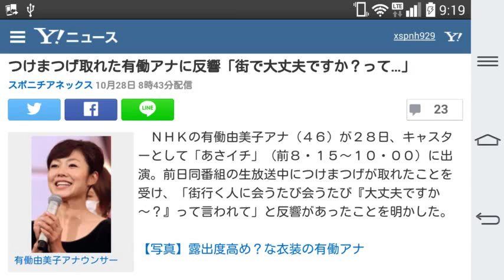つけまつげ取れた有働アナに反響「街で大丈夫ですか？って…」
23
有働由美子アナウンサー
　ＮＨＫの有働由美子アナ（４６）が２８日、キャスターとして「あさイチ」（前８・１５～１０・００）に出演。前日同番組の生放送中につけまつげが取れたことを受け、「街行く人に会うたび会うたび『大丈夫ですか～？』って言われて」と反響があったことを明かした。

【写真】露出度高め？な衣装の有働アナ

　２７日は、連続テレビ小説「あさが来た」（月～土曜前８・００）で主人公の姉・はつ（宮崎あおい）が姑の菊（萬田久子）をかばい腕を切られてしまうという衝撃的なラストシーンだったため、「あさイチ」の出演者は“朝ドラ受け”でぼうぜん。有働アナは驚きのあまりつけまつげが取れてしまい、一時退席するほどだった。

　前日の反省を受け、２８日は「どんな『びっくりぽん』な衝撃でも取れないように」と入念に装着してきたことを強調。それでも柳澤秀夫解説委員（６２）から「生放送につけまつげが取れちゃう人初めて見ました。きょうは大丈夫ですか？」と読者からのメッセージを伝えられると、きまり悪そうな表情を浮かべていた。